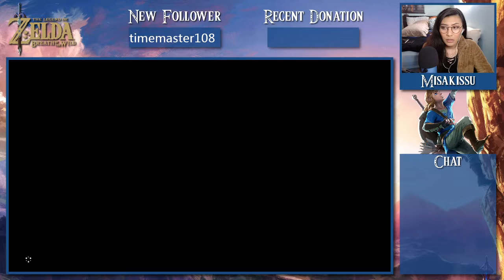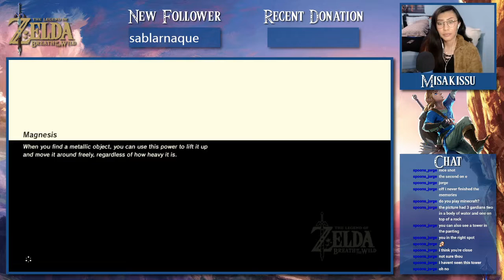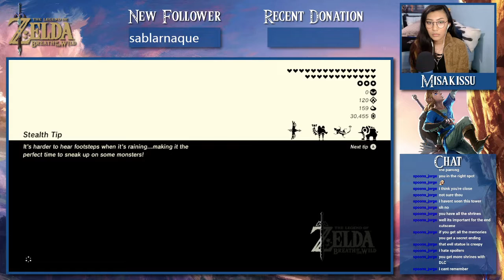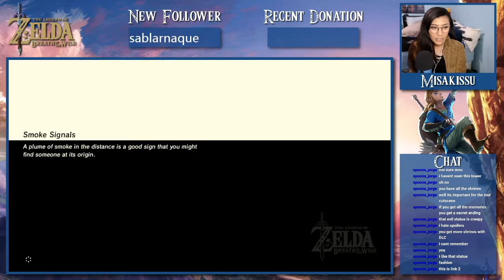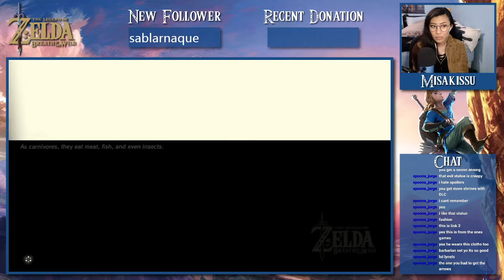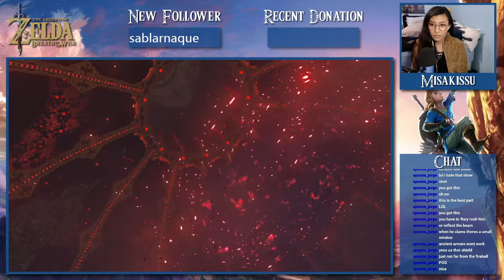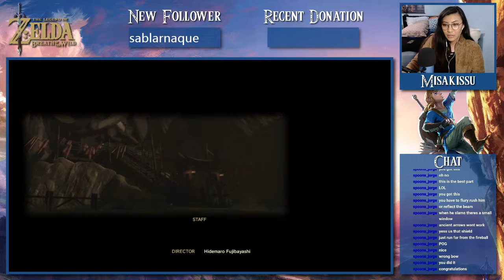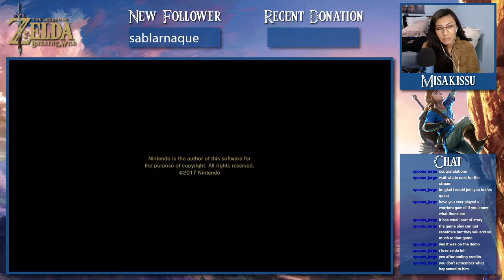[1.26.21] Legend of Zelda: Breath of the Wild [VOD]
[1.26.20] Full, unedited VOD of Legend of Zelda: Breath of the Wild stream.
*Some music may be muted for copyright reasons.